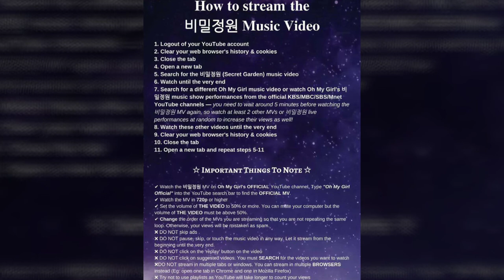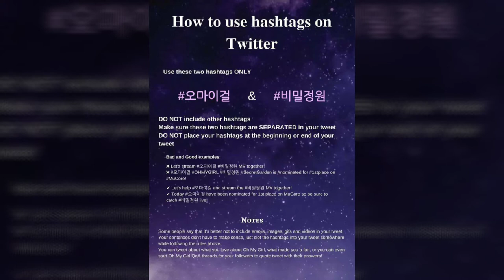Isolated - Sorrow [NCS Release]